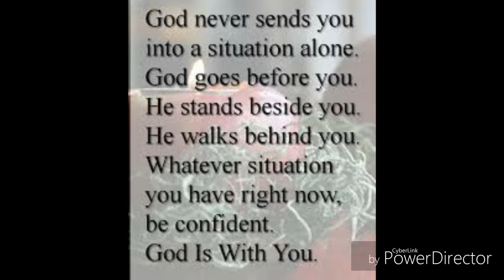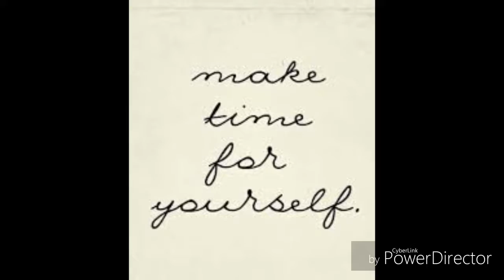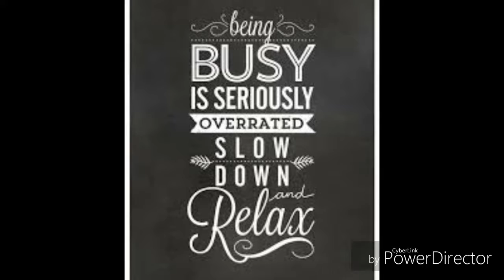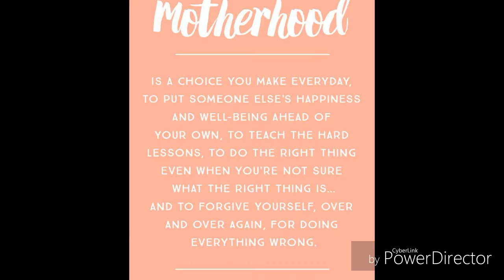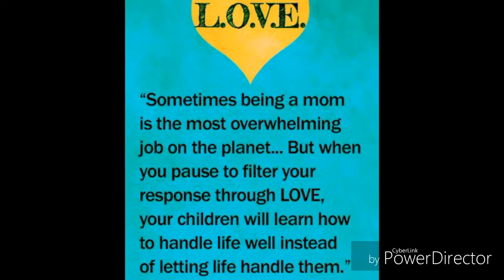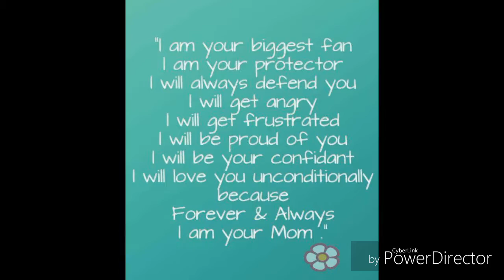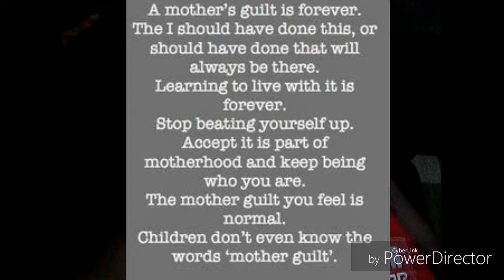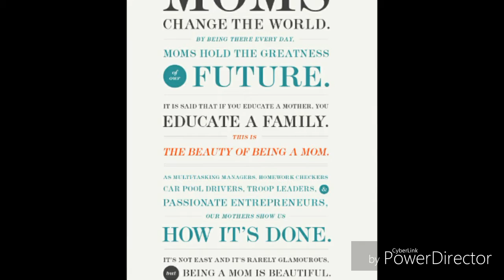For Moms: Words of Encouragement, Inspiration and Wisdom 😙